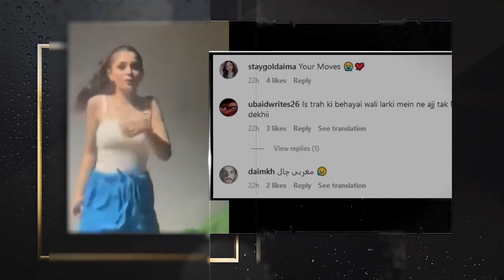Aima Baig under heavy backlash for her dance rehearsal video | life707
Aima Baig, a well-known singer, will shortly unveil a new song on September 9. She has recently shared a sneak preview of the song with her followers on Instagram.

Aima Baig also engaged in the song’s dancing practice. She gave her fans early access to a video of her upcoming tune. The attractive singer also pleaded with her followers not to criticize her careless and awkward appearance.

Aima Baig was dancing with her coworkers while sporting a tank top and loose pants, but her supporters behaved precisely the opposite of what she had intended and began criticizing her for how she was dressed and moved.

Many improper things were spoken about her by the supporters. Due to her provocative attire, they also ridiculed her and questioned her about her nationality and religion.

Aima’s singing is your claim to fame, so you should concentrate on it rather than dancing, a few true fans of her told her. The majority of her fans criticized her for posting back-to-back movies and images.